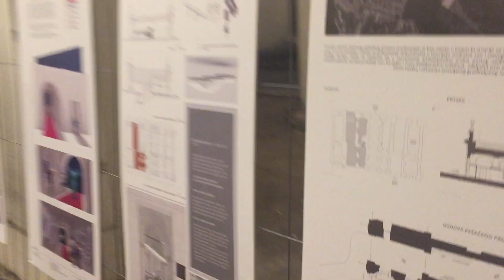Gradić fest day 2